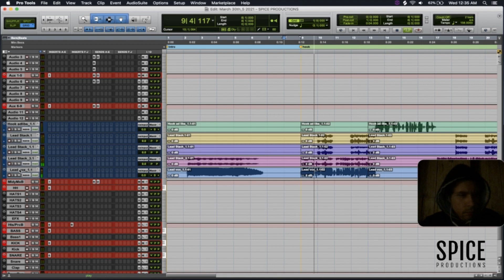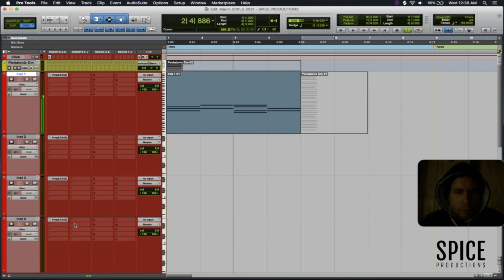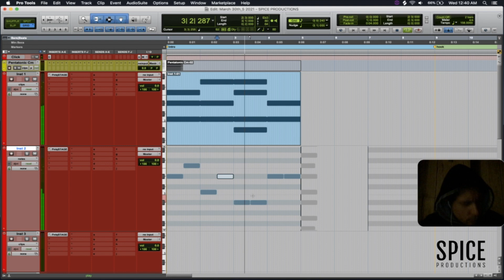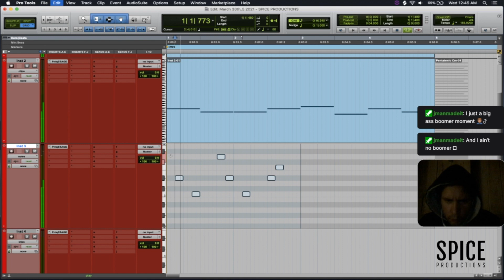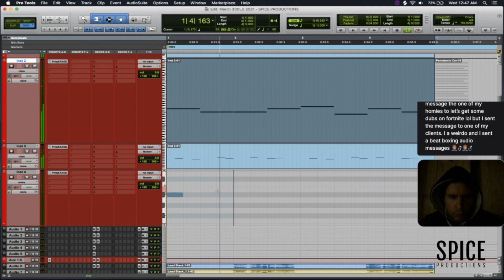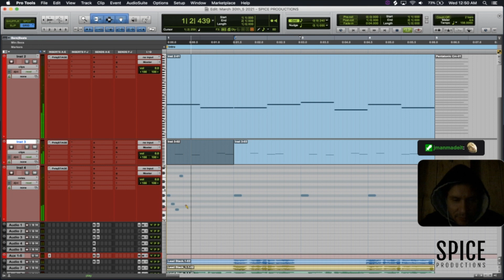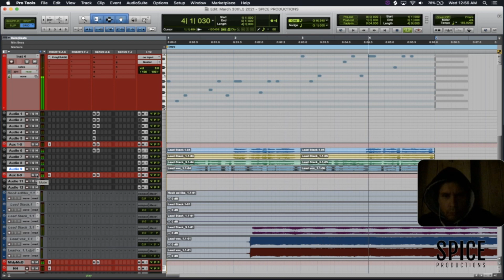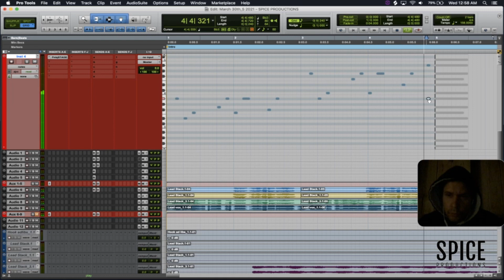How To Make Beats in Pro Tools 12 | Making Loops | Rap/Trap Instrumentals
Live Stream  👉 Twitch.tv/spiceproductions